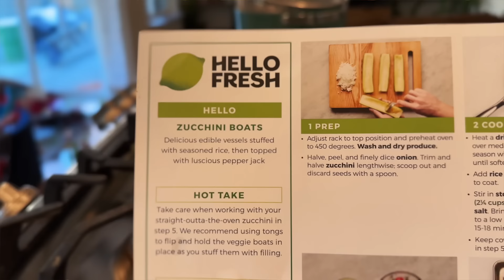THE END OF RAW "BEAUTY" KRISTI...?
Hey guys, today I am being honest and vulnerable about where my thoughts have been these last couple of years, but more specifically these last few months. I have been in deep thought about the changes that I have been experiencing as a person, about my path as a content creator and where I am heading in this space. When you become a mother, you enter into a phase of your life called "Matrescence" which is essentially Adolescence (the phase of becoming an adult from a child) but this is me turning from a child free woman into a mother. I am experiencing a change like I have never experienced in my life, and it has thrown me for a major loop.

I haven't wanted to talk about this until I was really sure, because of the fear of my YouTube channel dying because of the change in niche, but here I am - because after 2+ years of doing everything I can to try to find the old me, I have come to the realization that instead I need to accept the NEW me. The new me has new interests, a new outlook on life and has fundamentally changed as a person, and no amount of shame will bring me back there. It is devastating to admit, but I am not the woman that I used to be. It hit me suddenly and unexpectedly. I am different now, yes, but that is not a bad thing. My tastes, humor, interests, hobbies, loves and focus has shifted and that is ok.. which is what I tell myself because fighting it hasn't been working.

I appreciate those of you who are still here with me through the peaks and valleys of my career. It has been eye opening to say the least and I am more appreciative than you could ever know.

I will be here.. just.. reviews might not. Thank you so much for your continued support while I navigate this uncomfortable change.

♦ SOCIAL MEDIA ♦

♦ CODES: ♦

Kristi
xoxo